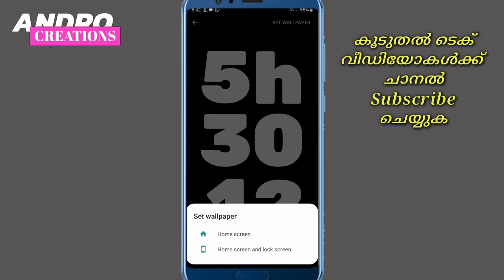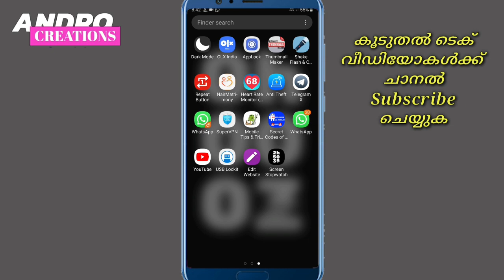How to add Screen stop watch in your mobile || Mobile tips (Malayalam)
Screen stop watch - ഫോണിലെ ഈ രഹസ്യം നിങ്ങൾക്ക് മാത്രം

വീഡിയോ കാണുക..
വീഡിയോയെ കുറിച്ചുള്ള നിങ്ങളുടെ അഭിപ്രായം comment ചെയ്യുക..